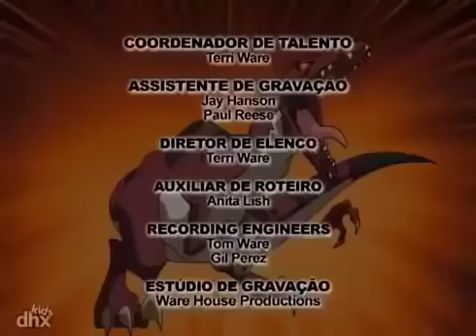🦖 Esquadrão Dino 115 - Fuga Feia | Cartoons de dinossauros para crianças 🦖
"Enquanto o Esquadrão Dino está fora da cidade para uma matança de lesmas frias e irrequietas, o Rump foge e logo descobre que o mundo pode ser um lugar muito assustador para um cachorrossauro mutante